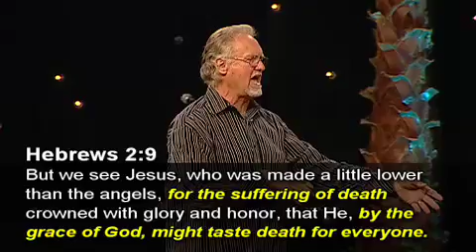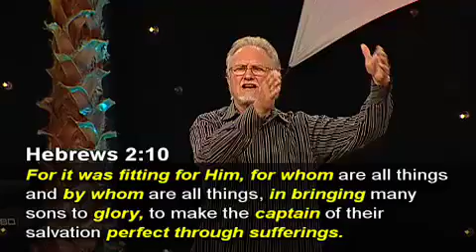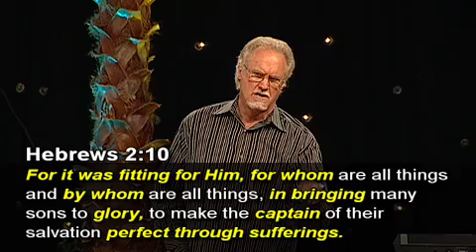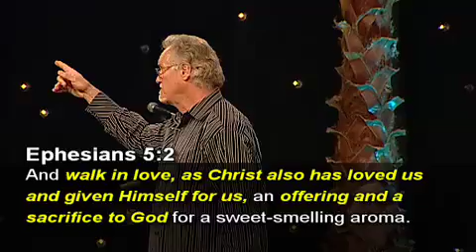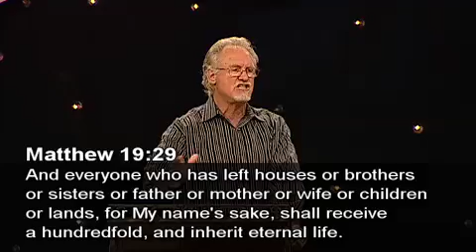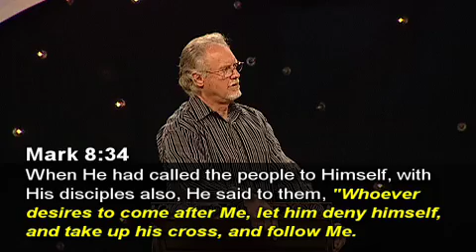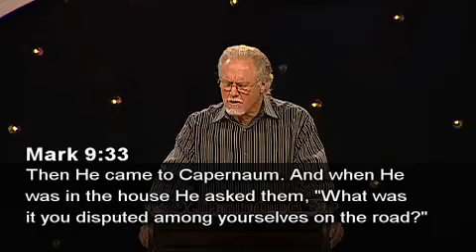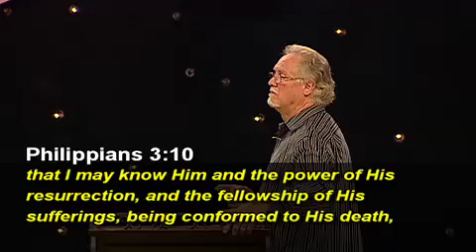The Law of Sacraficial Substitution